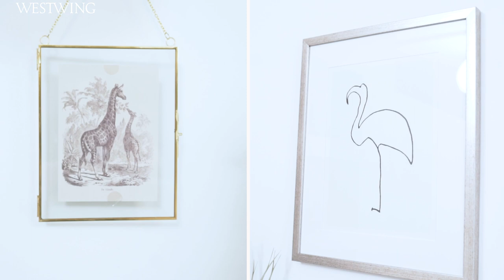¿Cómo decorar una pared? Ideas de decoración | Westwing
¿No sabes cómo decorar una pared vacía? En este vídeo podrás encontrar 2 ideas originales para decorar una pared y hacerla única y a tu gusto. ¡No te lo pierdas!

Decoración de paredes para fashionistas

¿Te gusta la moda? ¿Estás atento a las últimas tendencias? Si es tu caso, personaliza tu pared así:

1. Ilumina tu pared con toques dorados eligiendo ganchos, marcos y espejos de color dorado.
2. Presume de tus imprescindibles: sombreros, bolsos, pañuelos de seda... ¡todo lo que sea demasiado bueno para estar encerrado en el armario!
3. Juega con los espejos, respetando las proporciones, pero mezclando diferentes estilos.
4. Añade un reloj de estilo minimalista, pero con detalles únicos.
5. Utiliza ganchos joya, eligiendo las formas que más te gusten y un acabado en dorado.
6. ¿El toque final? Cuelga jarrones de estilo minimalista, con flores en tonos delicados y neutros.

Descubre todos los productos para un look fashionista:
1. Aparador de madera maciza Luca
2. Lámpara de mesa de terciopelo Frida
4. Espejo de pared redondo Liz, con correa de cuero ahora no disponible
5. Jarrón de gres Ivory
6. Set de espejos de pared Eyes
7. Set de decoraciones de pared Prisma
8. Bandeja decorativa de mármol Ciaran ahora no disponible
9. Jarrón pequeño de gres Bela
10. Jarrón de gres Lightwood
11. Cuaderno 365 of whatever you want

Decoración de pared con estilo selvático

¿Te gusta la idea de crear un rincón verde en tu casa?  Adorna tu pared con toques naturales y decoraciones que recuerdan a las vibraciones de la selva. Así conseguirás un estilo salvaje pero hogareño a la vez:

1. Ilumina la pared con un toque exótico, quizás utilizando una lámpara peculiar con forma de animal.
2. Cuelga platos decorativos tropicales y florales, combinándolos con otros en tonos dorados.
3. Combina marcos pequeños y grandes, respetando las proporciones e insertando en su interior láminas y grabados que recuerden la naturaleza salvaje de la selva.
4. Añade pequeños jarrones de pared, en los que puedes introducir plantas de hoja perenne o flores tropicales.
5. Si la pared está detrás o cerca de un sofá, combina los cojines con la decoración: elige fundas de cojines tropicales o de colores, con adornos que recuerden este estilo.

Descubre todos los productos para un look selvático:
1. Alfombra artesanal de viscosa Jane
4. Mesa de centro con estante Renee
5. Colcha con estructura gofre Panal
6. Funda de cojín Bahama
7. Funda de cojín Caleo
8. Funda de cojín con flecos Tucan
9. Funda de cojín de terciopelo texturizada Sina
10. Funda de cojín bordado de terciopelo con flecos Onyx
11. Vasos de colores de vidrio soplado Desigual
12. Bandeja decorativa de madera Forest
13. Set de maceteros de pared Trigg
18. Set de decoraciones de pared Prisma
20. Bajoplato de plástico Elegance
21. Impresión digital enmarcada Picasso´s Flamingo
22. Impresión digital enmarcada Palm Tree II
23. Impresión digital enmarcada Three Feathers
25. Cuaderno 365 of whatever you want
26. Jarrón de cristal Alexandrine
28. Jarrón artesanal pequeño de gres Bobbles

decoracion de paredes